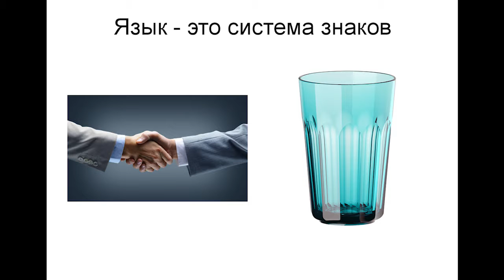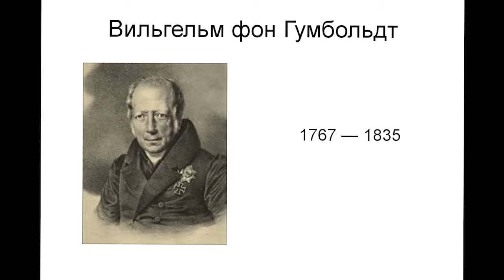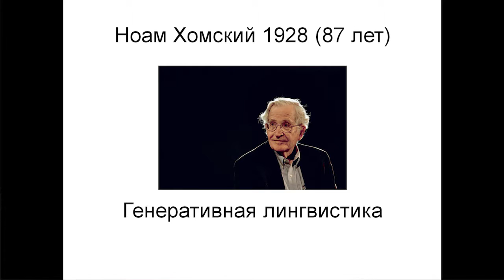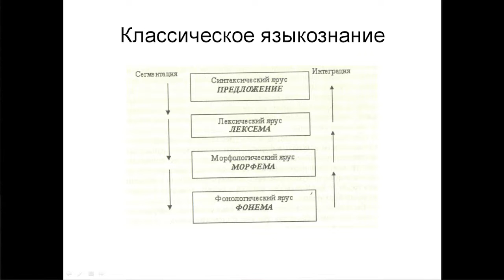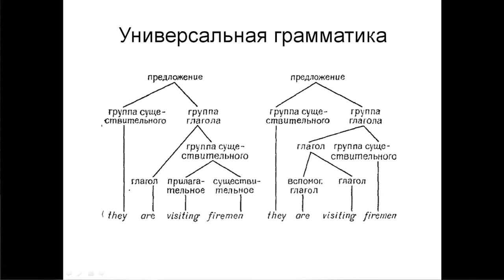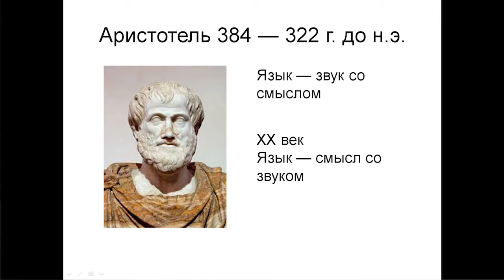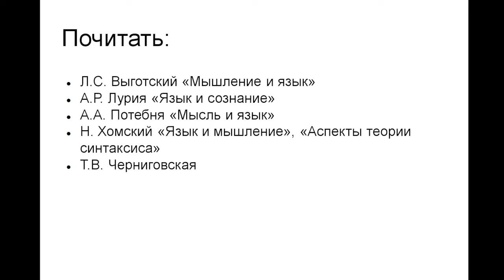Наталья Сорокина про "ген" языка.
Наталья Сорокина – филолог, любит английский язык. Она расскажет кое-что любопытное из мира английской фонологии.